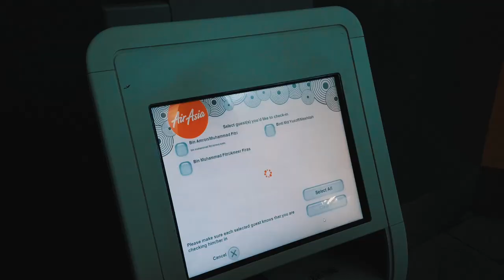Osaka 2020 Hari 0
Tayangan 1 minit pertama. Akan bersambung..